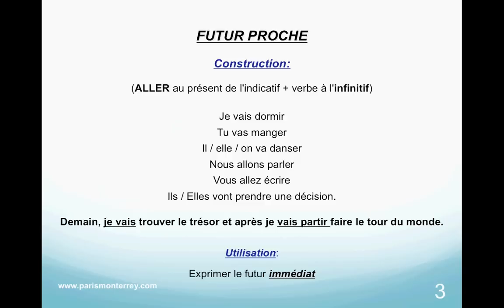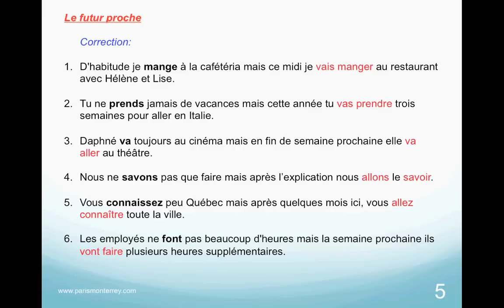FLE - Futur Proche - Nathalie Maguérès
Nathalie Maguérès Professeur de Français
Futur Proche + exercice + correction
Future in French
Learn French
FLE Simplifié
Learn French with Nathalie Maguérès Native French Teacher